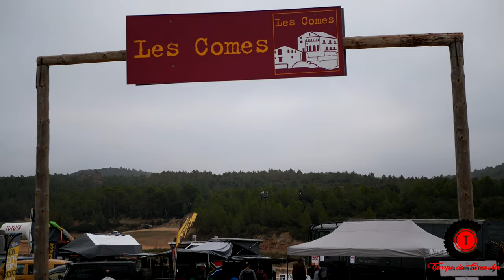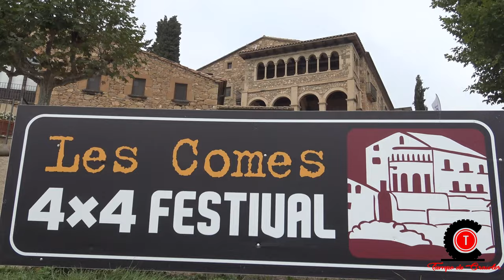LES COMES 4X4 FESTIVAL EUROPE EVENT 2021 , AND CRAWLER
Canal  de campeonatos, eventos y quedadas con coches de radio control a escala 1/10.
Channel of championships, events and hangouts with radio control cars at 1/10 scale.